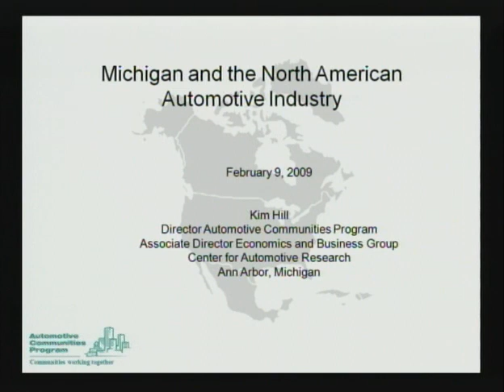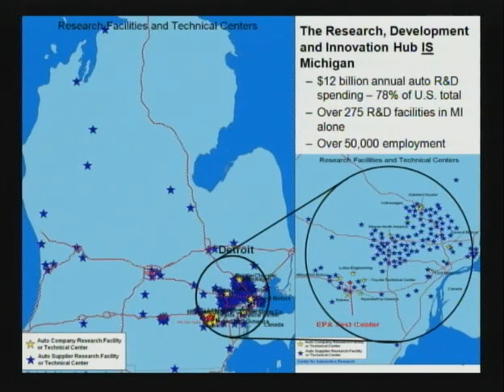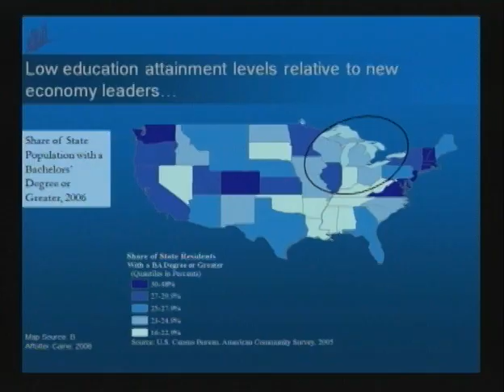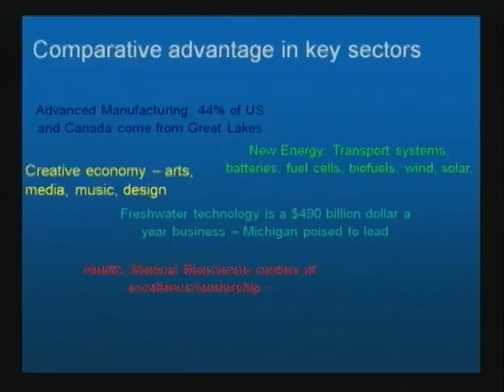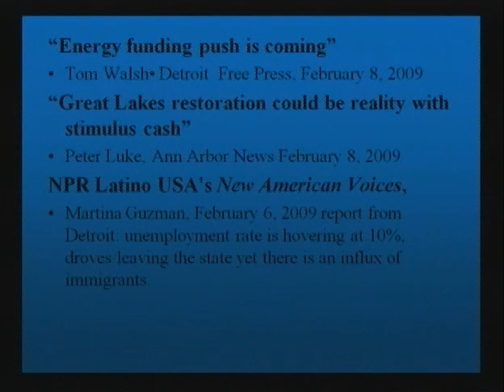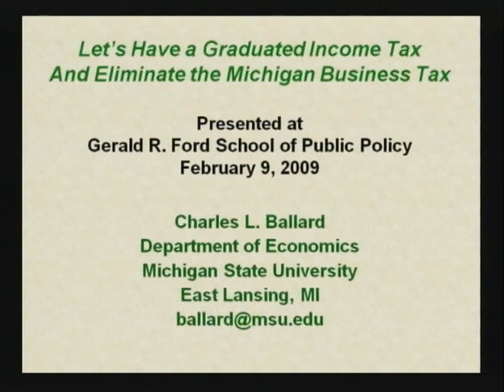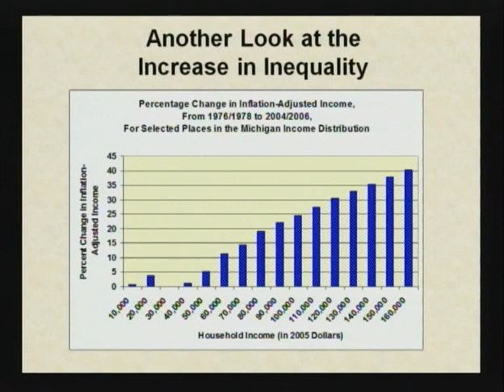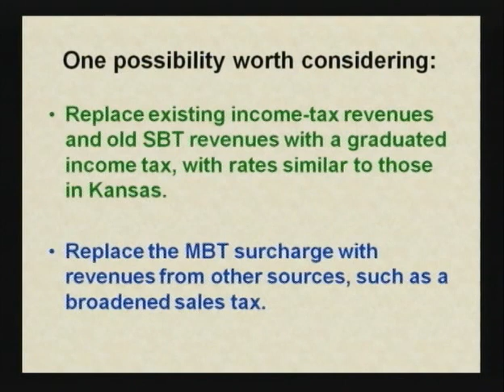Michigan's Economy in 2009 and Beyond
Panelists John C. Austin, Charles L. Ballard, Kim Hill, Christopher Hayter, with moderator Paul Courant discuss the current and future state of the Michigan economy. February 2009. Hosted by the Center for Local, State, and Urban Policy.